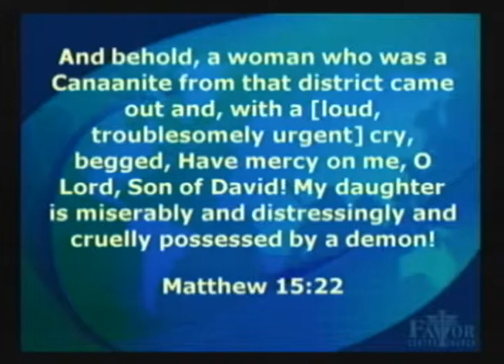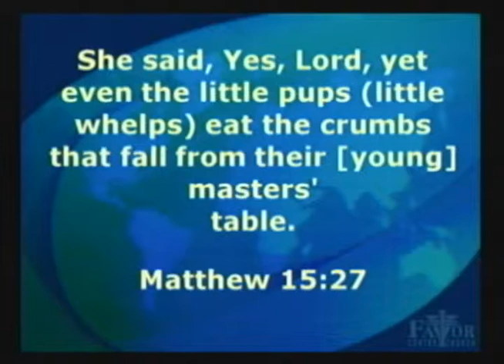Crunbs Pastor Dave Thompson 10 19 1014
Dr. Jerry Grillo Has Written over 28 Books On Many Topics,.
Feel free to go to his website and Discover The Many Favor-keys Available To You.
Also Join Dr. Jerry Grillo every Sunday at 10:30am & Wednesday at 7:30pm at the FAVOR CENTER CHURCH Located in Hickory N.C.